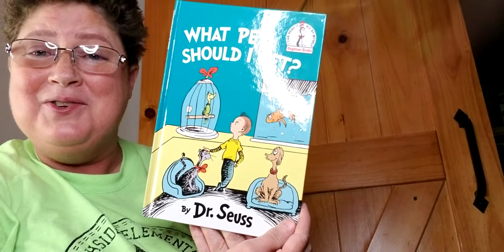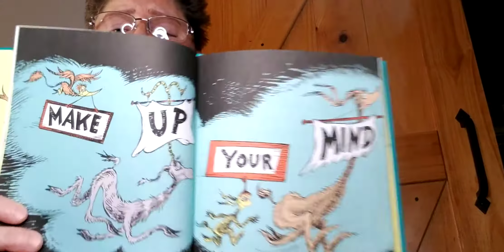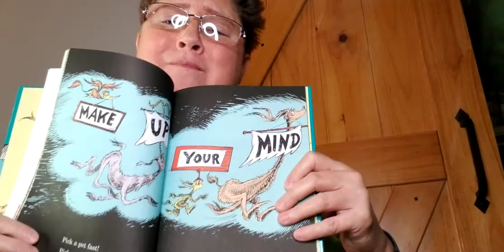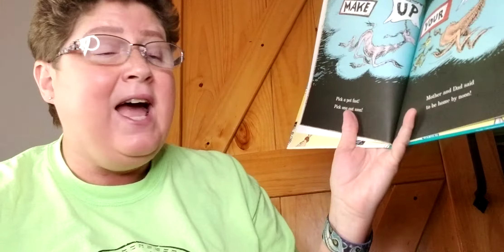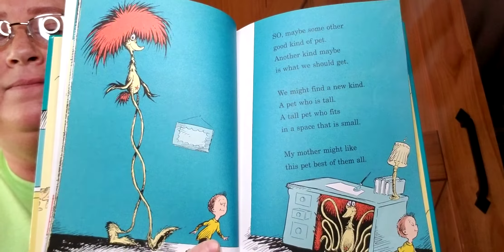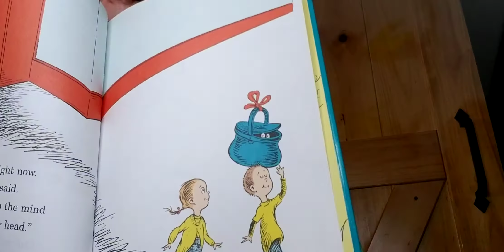What Pet Should I Get by Dr. Seuss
Read Across America Week 2022